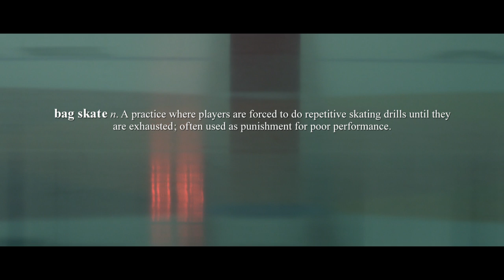Molson Canadian presents The Leaf: Blueprint - Bag Skate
As coach Mike Babcock’s career has progressed, he’s acquired a greater appreciation for how the mind drives the body. After a disastrous 7-0 loss to the LA Kings, Babcock accentuates hard work and mental toughness - the very qualities that helped goaltender Frederik Andersen recover from an early season slump.